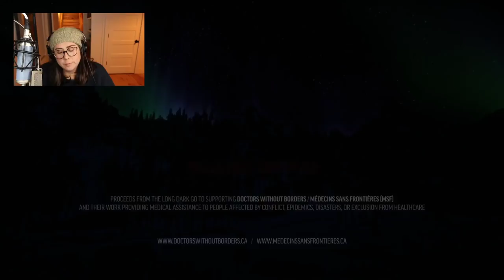Bad News Bear | The Long Dark (The Hunted pt1 Challenge - 11/12/21)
Purchases from this link support me and my favorite charity, Best Friends Animal Society!

🔴 This episode was streamed on 11/12/21.

I stream every Friday evening and Saturday morning Mountain Time (MT). My Twitch community is incredibly kind and welcoming, so don't be afraid to come say hello!